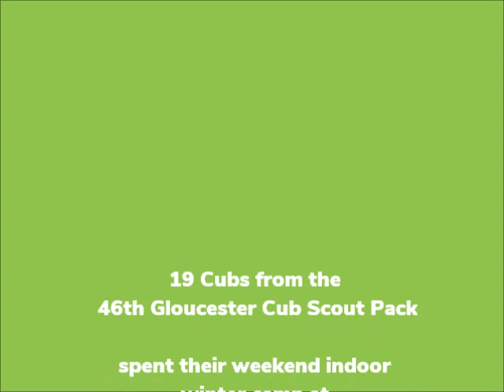2019 Cubs Indoor Winter Camp at Cranham Scout Centre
19 Cubs enjoyed an indoor weekend camp at Cranham Scout Centre.  During the weekend they had a go at Archery, Tunnels/Caves, Orienteering, mini pioneering, bivouacing and lots of games.